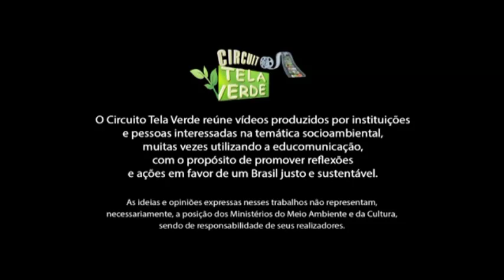6º TELA VERDE | CURTAS DE ANIMAÇÃO RESÍDUOS SÓLIDOS | Brado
Ano da produção: 2013/2014
Proponente: Matheus dos Santos Lins Maciel
SINOPSE: O nosso personagem é um consumidor nato, vive apenas em função de seus desejos, entregues pela sua incrível máquina, apenas apertando seu grande botão vermelho. Não se importa como aquilo foi produzido e chegou as suas mãos, muito menos para onde irão as sobras daquele consumo. BRADO destaca a questão do consumo desenfreado e seu impacto no meio ambiente e como o despertar imediato da sociedade para esse problema pode ser vital.